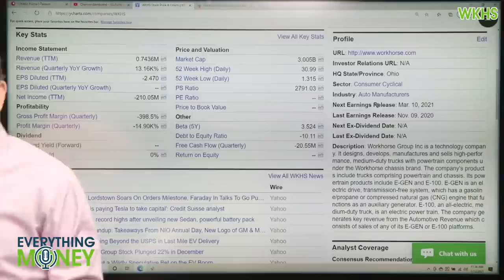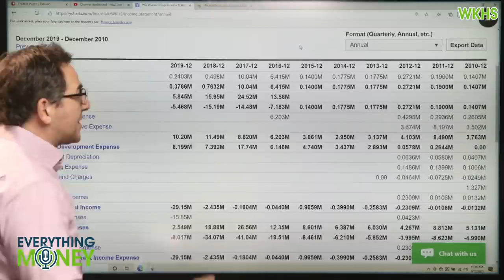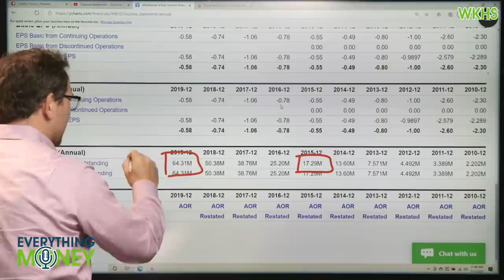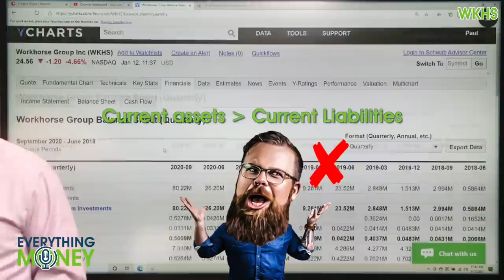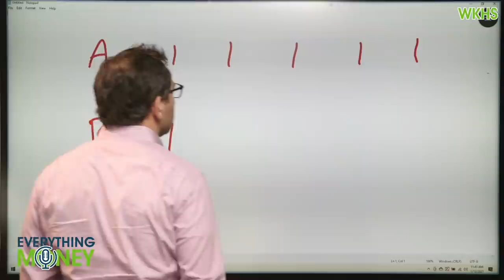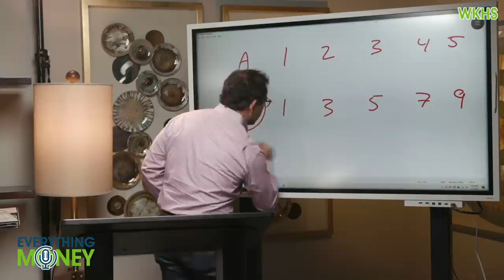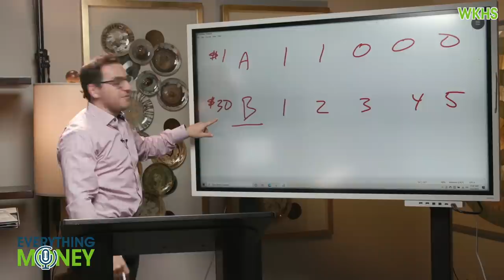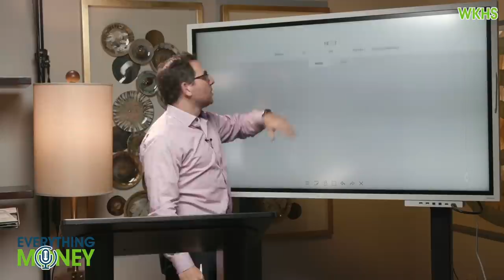Workhorse Stock Fundamentals Are INSANE! | $WKHS Stock Analysis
Workhorse has been one of those stocks that has been in the news for quite some time and we were asked several times to review it so we took the time in today's video to look over the fundamentals of WKHS stock and see how this company measures against its current market cap.

You've likely heard a lot that Workhorse is one of those stocks to buy now from other financial education driven YouTubers out there where you can 10X your money and this stock has a lot of potential. But we wanted to go a little different direction and take a look at the companies financials overall.

Now the 2020 year has not been reported completely for the annual report that you will see in this review of WKHS but that doesn't meant that the quarterly numbers are going to fair any better. With the most recent quarter in the books, the numbers on this company don't prove that there is a lot of potential with this one. The only thing it does show is that the company is losing money.

Before anyone gets on us, we have not reviewed their 10K as of yet when looking at the company. We don't quite yet for any company that we are looking at. Others out there might say that this is a growth stock, but we will show you an example of what growth can mean for a company like this by giving a great example towards the end of the video.

With all the hype around this company and the deals that they are supposedly slated to get in 2021 we very well could be wrong in this regard but right now this is not one of those stocks that we are inclined to consider adding to our portfolios any time soon, despite its rise that its seen over the last few months.